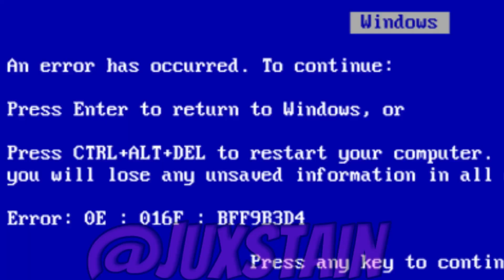No Brainer But Every Turn A Different Cover Is Used!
If I Make A Cover On A Song..A BETADCIU Will Be My Next Upload.

Characters Used In Order: (After The Premiere)

Time for another round of fnf algorithm! (pls ignore)
Friday Night Funkin' is a Newgrounds rhythm game made in
HaxeFlixel originally created for Ludum Dare 47. Programmed
by ninjamuffin99 with a soundtrack produced by Kawai Sprite
and artwork created by PhantomArcade and evilsk8r, the
game can be played on Newgrounds or played/downloaded
for free on Itch.io.
The plot of the game centers around Boyfriend trying to hook
up with Girlfriend, but her ex-rockstar father Daddy Dearest
doesn't approve of him. It's up to Boyfriend to rap battle his
way through him and anyone else that stands in his way so
that he can finally get freaky! Think you got what it takes?
Friday Night Funkin' is an ongoing project that will continue to
receive updates, bug fixes and new content. A full version of
the game is currently in development, having been successfully
funded via a Kickstarter campaign. Check the changelog here
for information on the latest updates. The game is also open
source to allow users to mod or simply look through its assets.
Download the game files here.

No Brainer but every turn a different character is used
No Brainer but everyone sings it
No Brainer betadciu
(stolen from zukhi lmao)